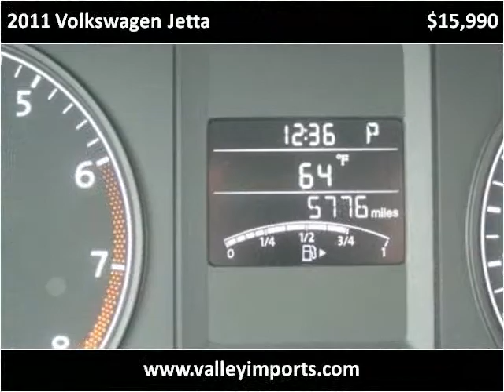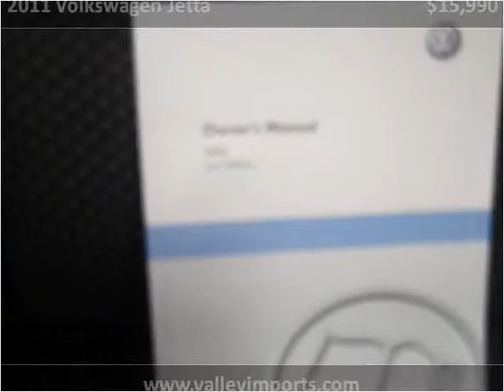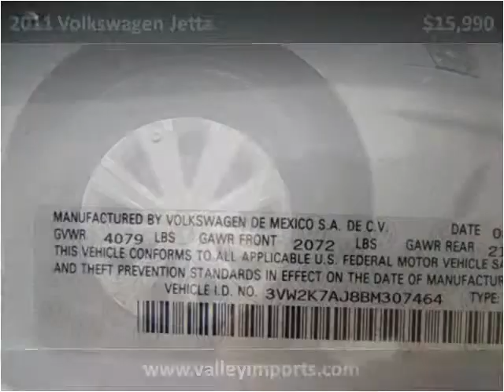2011 Volkswagen Jetta Used Cars Fargo ND